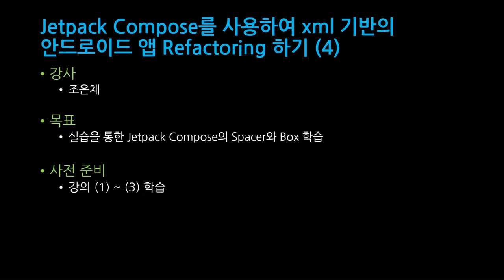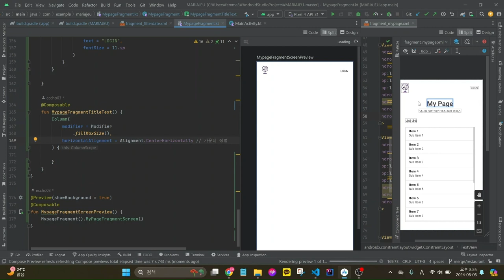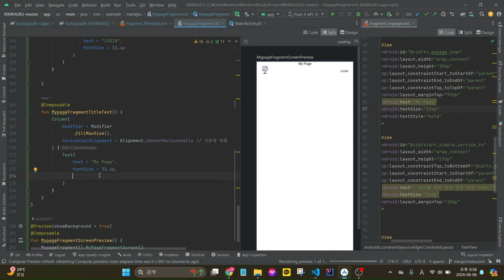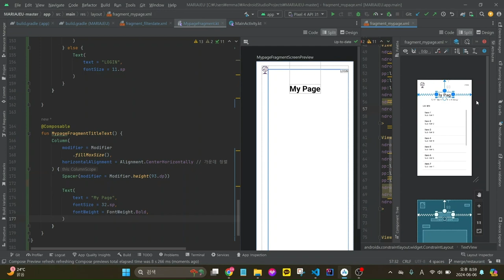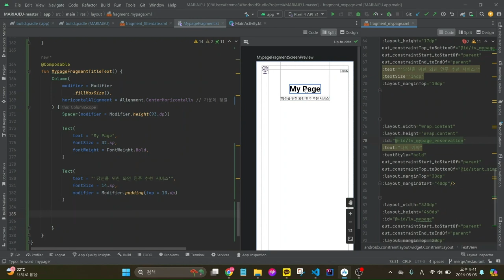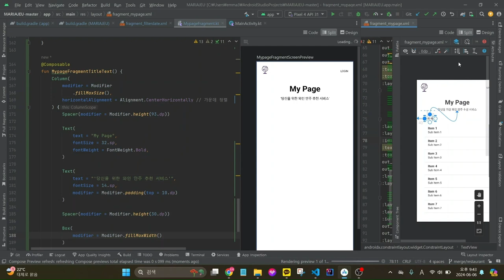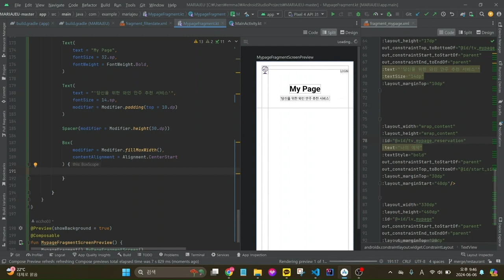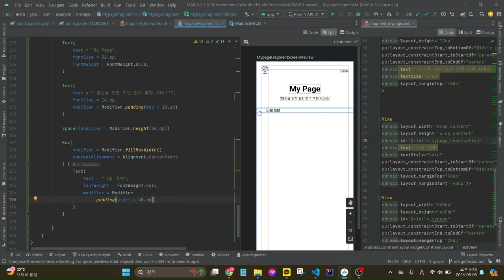[SWTT] SWTT Jetpack Compose를 사용하여 xml 기반의 안드로이드 앱 refactoring 하기 (4/6)